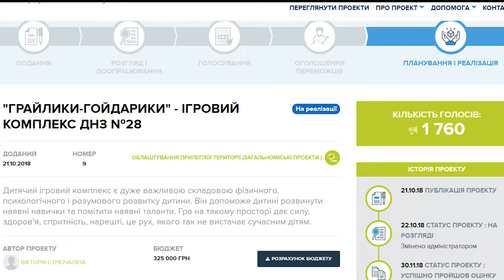Робимо Кременчук найкращим містом України. Вікторія Стрючаліна